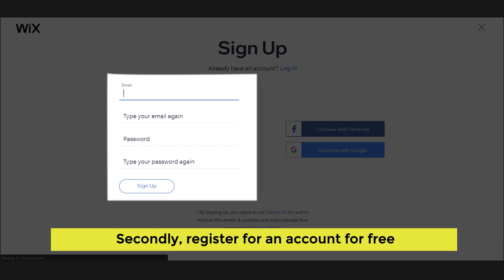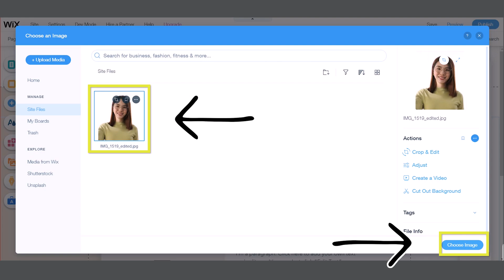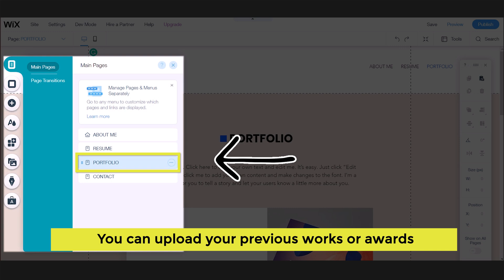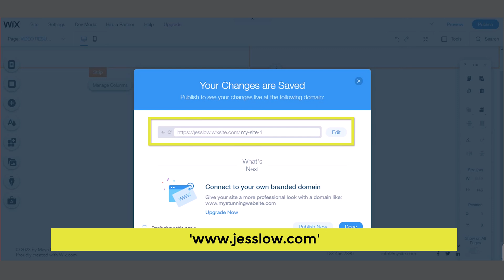How to Make a Resume Website in 10 minutes | How to create a web resume | Job Majestic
Other than a traditional CV and video resume to showcase your bio, do you know any methods that can make your resume to look good? Do you know the advantages of making a resume website?

Today, we are going to share with you ‘how to make a resume website?’

👉 𝐕𝐈𝐃𝐄𝐎 𝐂𝐎𝐍𝐓𝐄𝐍𝐓
#1 Steps to create a resume website
#2 how to create a website resume/ how to do a website resume

👑𝐉𝐎𝐁 𝐌𝐀𝐉𝐄𝐒𝐓𝐈𝐂 - 𝐍𝐨 𝟏. 𝐌𝐮𝐥𝐭𝐢𝐥𝐢𝐧𝐠𝐮𝐚𝐥 𝐉𝐨𝐛𝐬𝐢𝐭𝐞 𝐢𝐧 𝐌𝐚𝐥𝐚𝐲𝐬𝐢𝐚 👑